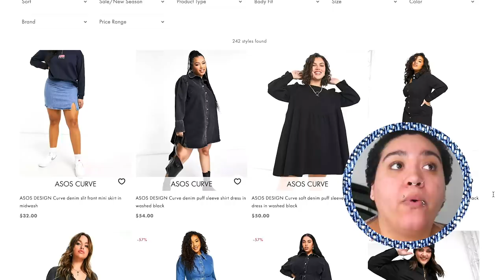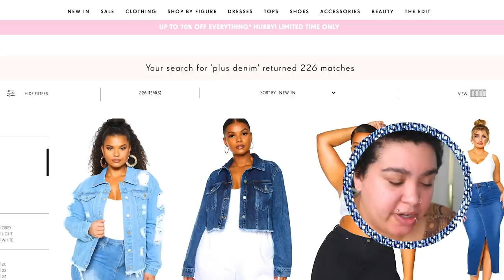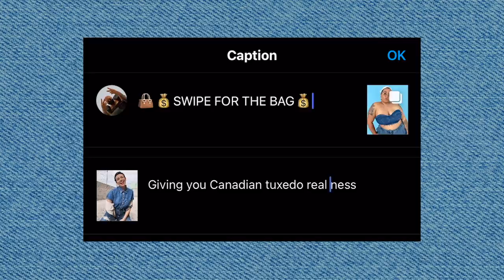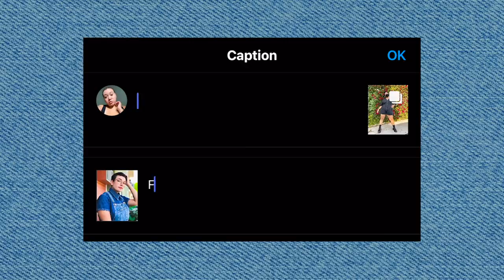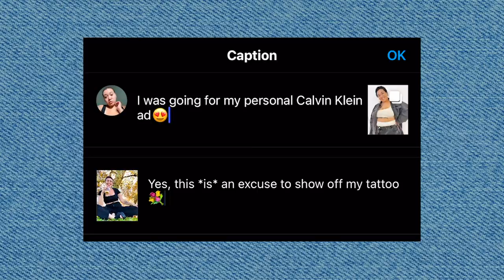We Styled All Denim Outfits For A Week • Making It Monochrome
"I'm going to do something I've never done before in one of these videos..."

As/Is
As/Is

STILLS
Macro Shot Of Textured Pattern
Phanthit Malisuwan / EyeEm/Getty Images

Old blue jeans
xijian/Getty Images
Studio Shot Light Leaks and Lens Flares
luza studios/Getty Images

As/Is
As/Is

Old blue jeans
xijian/Getty Images
luza studios/Getty Images